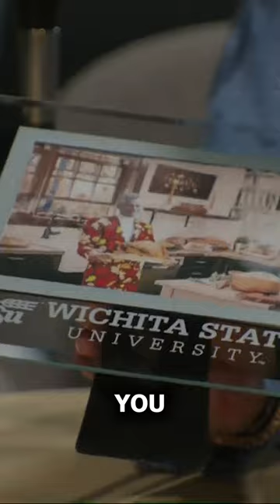What's the Best Rick photo? - Women in STEM: Leanne Caret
While recording the podcast, Caret discovered several Easter egg photos on set featuring President Muma. The first 100 responses will be eligible for a vintage WuShock glass.

Join Wichita State President Rick Muma when he talks with Leanne Caret, featured on Forbes magazine’s Most Powerful Women list, about her career in the aerospace industry and women in STEM.